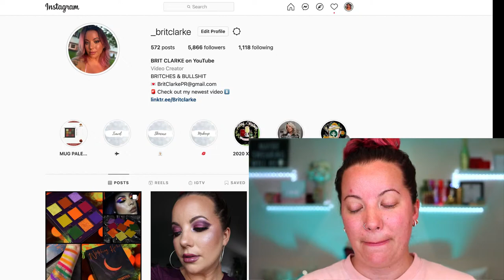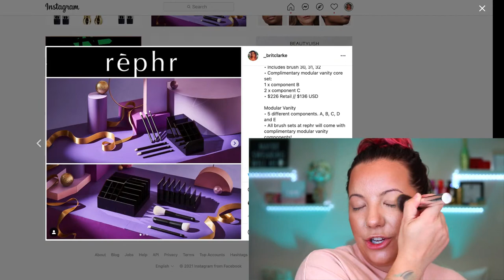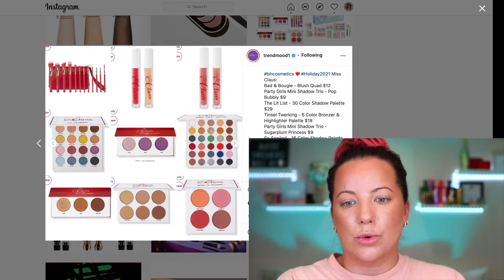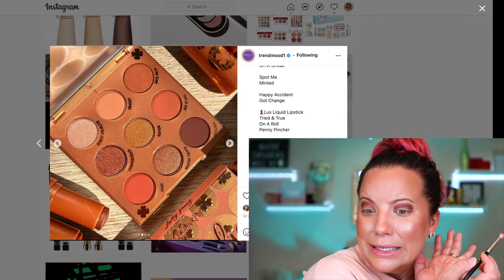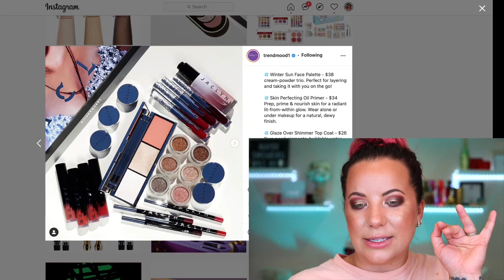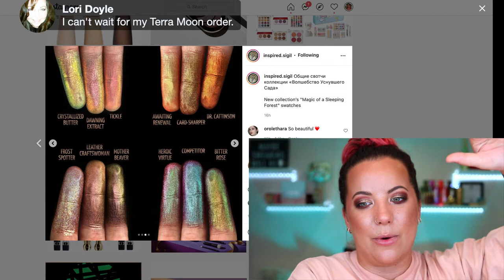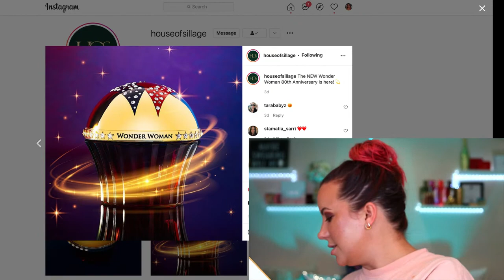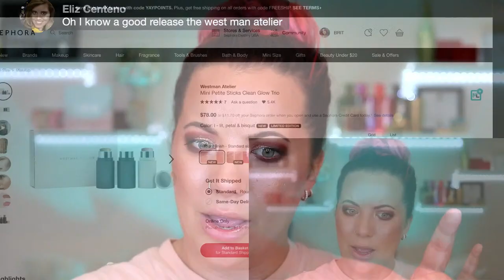NEW MAKEUP RELEASES // YASSSSSS OR YAWN... #76